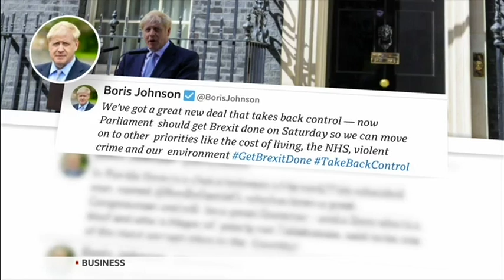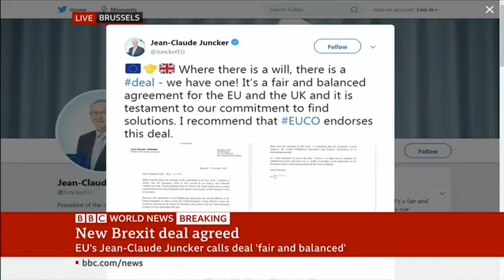Nuala Showreel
Nuala McGovern clips on BBC News and BBC World